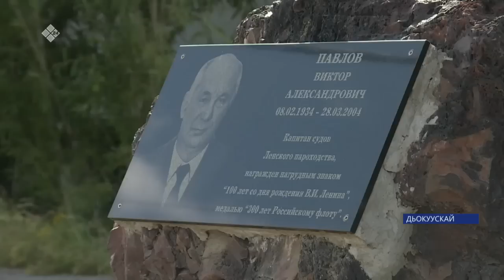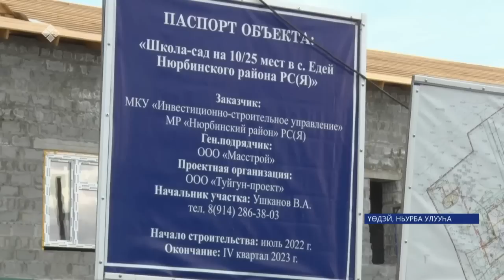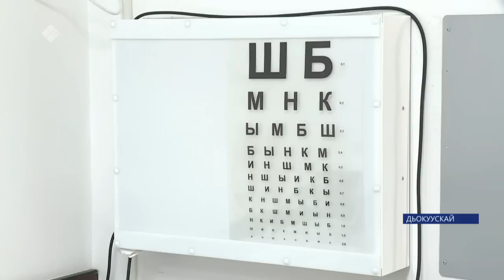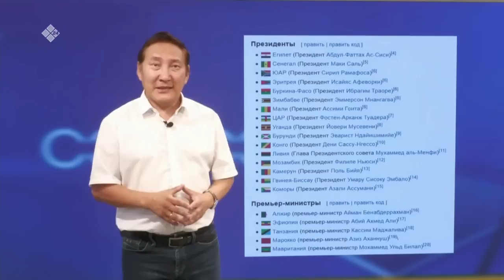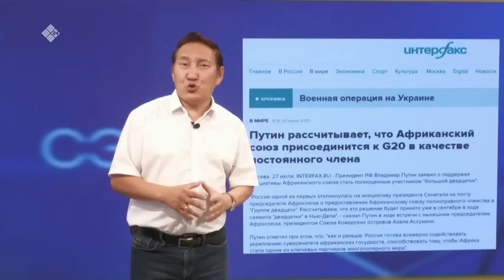«Саха сирэ» информационнай биэрии. От ыйын 31 күнэ 20:30